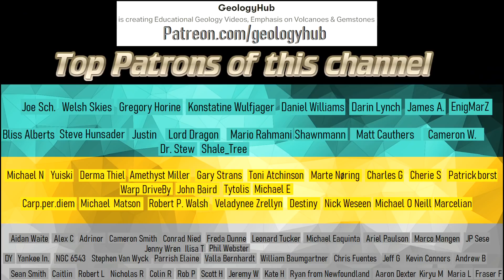The 5 Most Active Volcanoes on the Planet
Seeing a volcanic eruption can be difficult as even the planet's most active volcanoes produce lengthy pauses in activity that last for months to years. However, a group of 5 volcanoes exist which have been erupting almost without pause, creating the guarantee of tourists to see a volcanic eruption. This video will discuss those 5 volcanoes, one of which has been continuously erupting for 870 years.

Special Thanks: USGS, Hawaiian Volcano Observatory, TV Canarias

Thumbnail Photo Credit: L. Gallant, USGS, Hawaiian Volcano Observatory, Public Domain

0:00 Witnessing a Volcanic Eruption
0:50 Kilauea Volcano
1:18 Sangay in Ecuador
1:53 Dukono in Indonesia
2:41 Stromboli in Italy
3:25 Santa Maria in Guatemala
4:00 Mount Yasur in Vanuatu